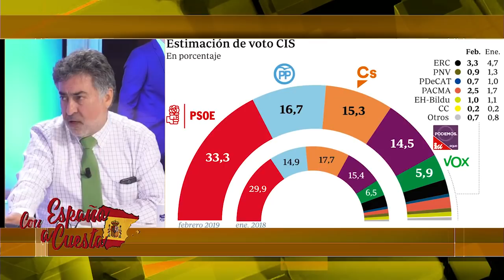LUIS DEL PINO: "No hagan caso de las encuestas. Fallan más que una escopeta de feria"